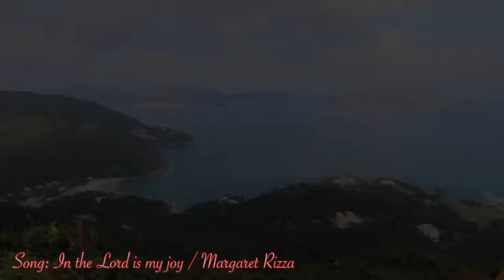In The Lord Is My Joy, Margaret Rizza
In the Lord is my Joy
Song by Margaret Rizzq